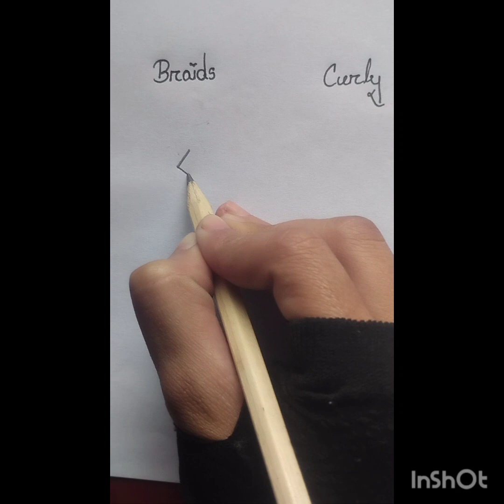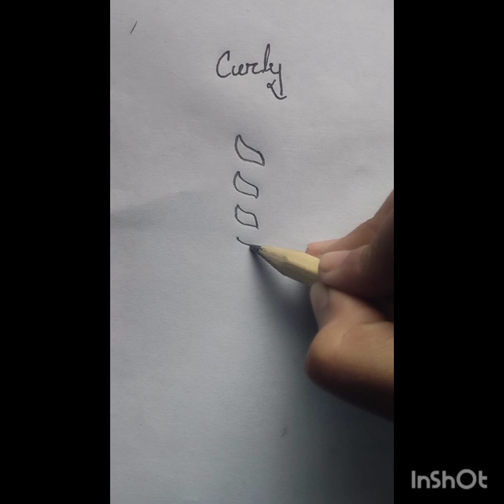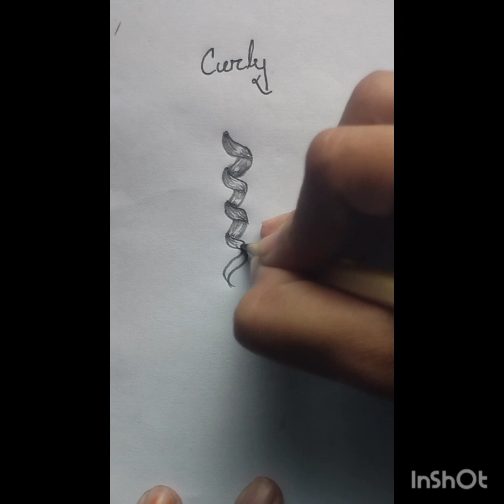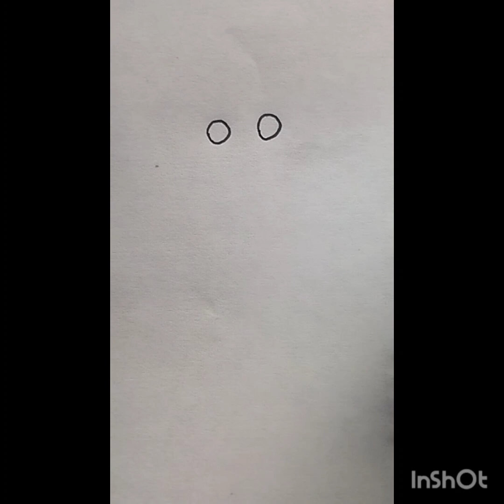Easy drawing idea 💡 nature scenery drawing with pencil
Beautiful scenery drawing video
Barbie drawing video
pencil arts
cute drawing
pencil Drawing tutorial
easy drawing
easy pencil Drawing
face drawing
drawing sketch
pencil sketching
beautiful girl drawing video
colored pencil Drawing video
pencil Drawing in circles
drawing of nature
drawing pencil in circles easy
scenery drawing
pencil Drawing
pencil sketching
pencil arts
pencil circle sketch
pencil sounds effect
pencil circle drawing simple
how to Draw circle drawing video
how to draw circle drawing scenery
circle drawing pencil Drawing easy
pencil Drawing
Corona drawing
drawing for the beginners
scenery drawing in circles
scenery drawing pencil
heart drawing
easy circle scenery drawing
a love tree in circles
circle scenery of midnight
Srithi Chowdhury